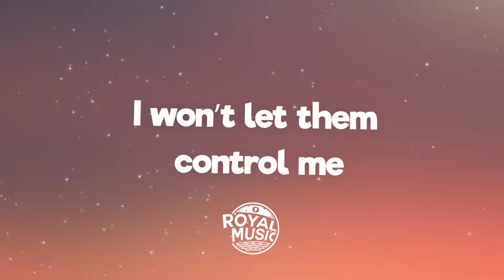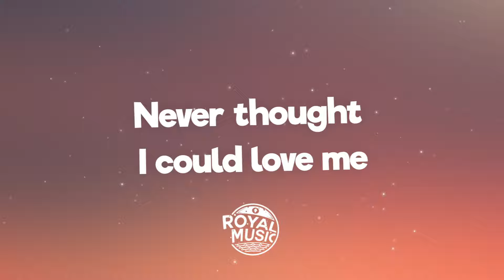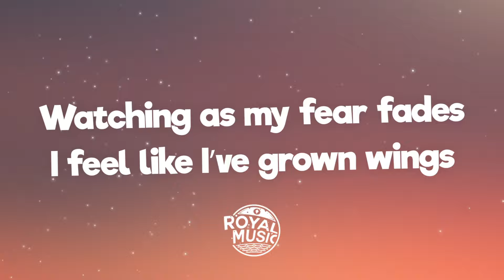Chow Boò, CRÈME - Alive (Lyrics) [7clouds Release]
🎤 Lyrics: Chow Boò, CRÈME - Alive

Finally feel the sun
Been racing against the clouds
Finding my inner self
Feels like no one can break me down

I feel invincible facing my fears
I won’t let them control me

Never thought I could love me

But I feel alive

Ohhhhh I feel alive

I’m ready to live again
To jump in and start to swim
Watching as my fear fades
I feel like I’ve grown wings